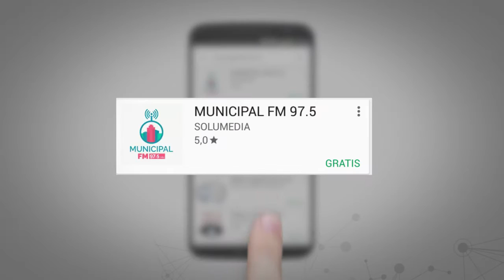App Radio Municipal 97.5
Descargate nuestra aplicación para poder escuchar la radio en tu smartphone.